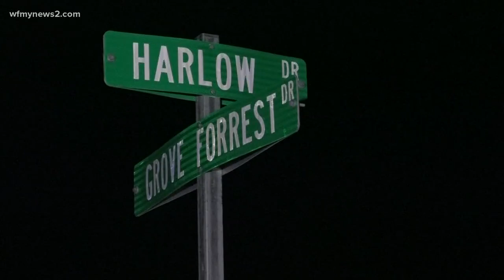Archdale 7-year-old's family will donate her organs after deadly car crash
Troopers say the driver of a pickup truck swerved, over-corrected and lost control, hitting the Raquejo-Croft family's car.